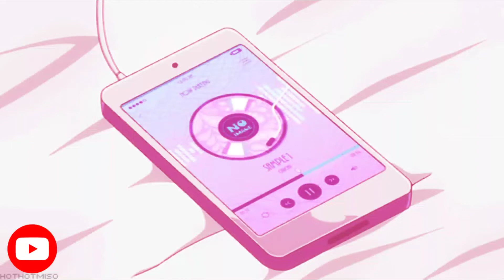🌸Aestetic Anime gifs ☆part 2|| soft pink🌸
Hallo guys👋
welcome my YouTube Chanel